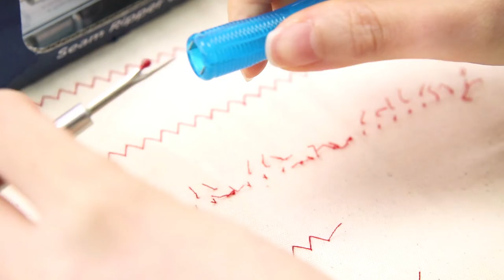Seam Ripper with Necklace by Hemline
Article# 262.P.N.DB
Hemline Seam Ripper with Necklace in premium marble pattern comfort grip handle. High quality sharp blade with safety ball to protect your fabric. Reversible blade stores in handle when not in use. Nickel free stylish silver necklace in 90cm (35.5”) long. Handy magnetic clasp released and reattaches seam ripper in a breeze.